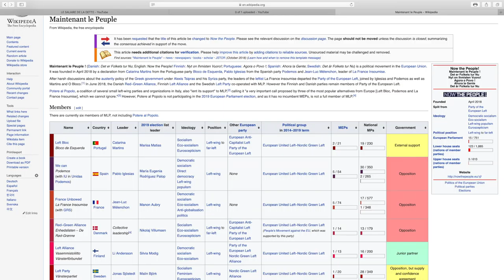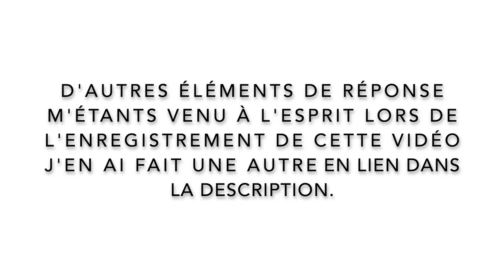Lecture du texte en réponse à Jo Green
J'avais préparé ce texte avant de faire mon autre réponse video. Puis finalement j'ai décider de le publier aussi, car il complète ou structure un peu mieux ma réponse.

La coalition européenne dont fait partie la France Insoumise aux côtés d’autres pays européens